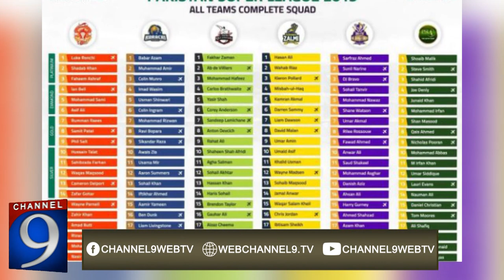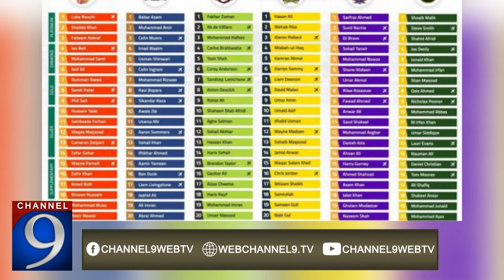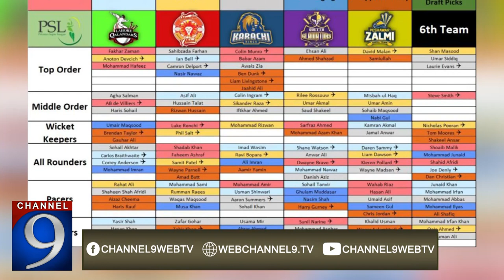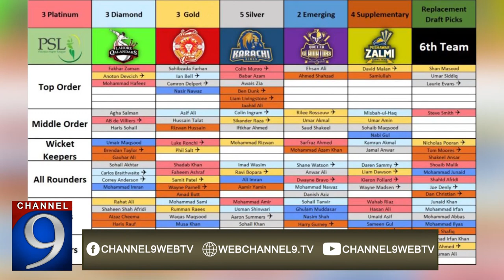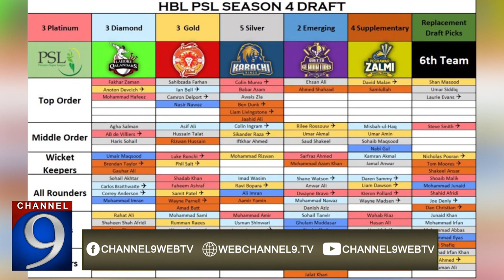How to book online tickets for PSL 4